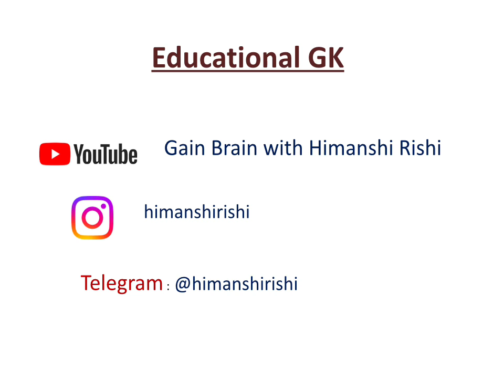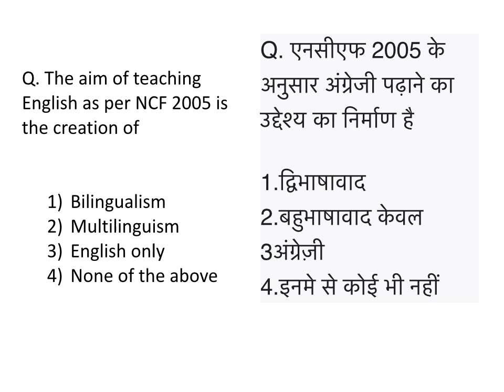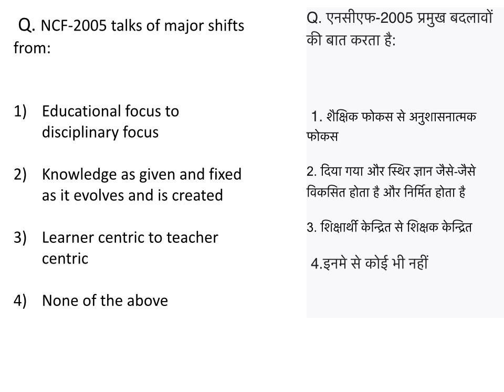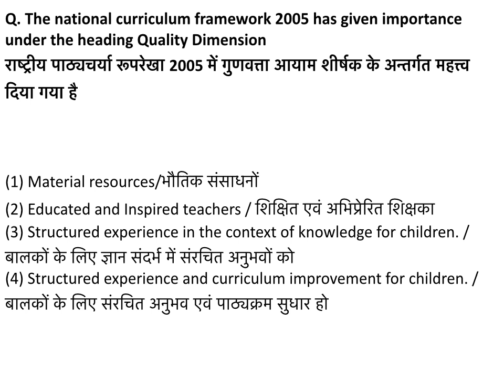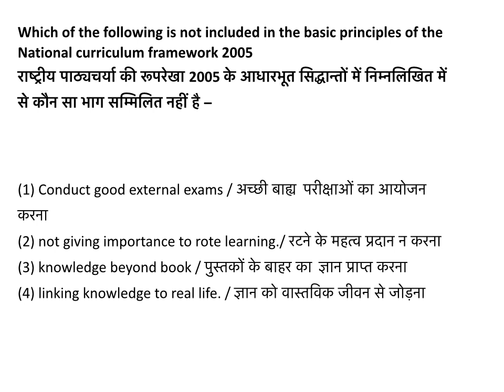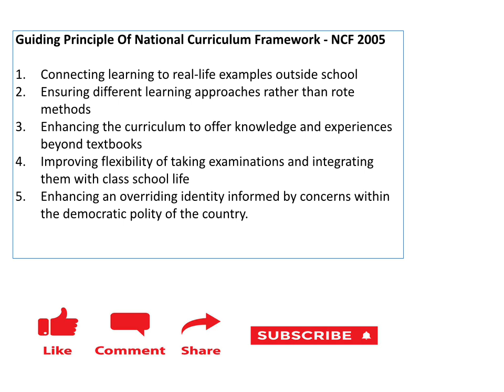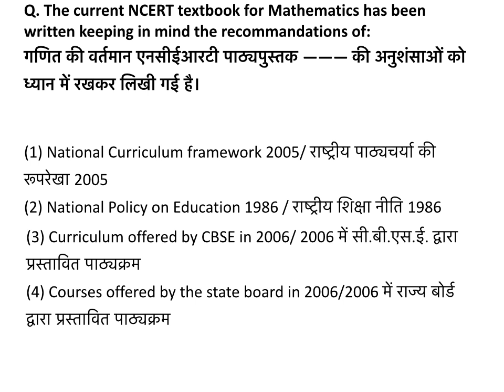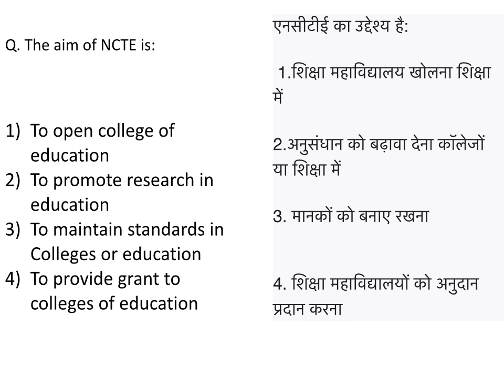Educational GK l Education GK l Current Affairs l Education gk in hindi l CA l Hindi l EMRS 2023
Education related days
Important days education related
education current affairs
EMRS general paper
EMRS classes
NEP 2020
Educational Gk
Educational General knowledge
Educational policies
Educational commissions
Educational policies and commissions
National EDUCATION POLICY 2020
Education related current affairs 2022
EMRS pgt general paper
Current affairs for EMRS
Nvs current affairs 2022
EMRS CURRENT AFFAIRS CLASS
EMRS PGT CURRENT AFFAIRS CLASSES
NVS PGT CURRENT AFFAIRS CLASSES
EMRS GK GS
EMRS CURRENT AFFAIRS
EMRS education current affairs
EMRS GK
Current affairs related to Education
Education current affairs 2023
Emrs education current affairs 2023
Current affairs
Emrs gk
Emrs wducational current affairs
EMRS General paper
Educational Policies
Important days

Gain Brain With Himanshi Rishi
Himanshi Rishi
ENGLISH TGT PGT, emrs pgt exam date, english tgt pgt, english literature tgt pgt
Emrs teacher2023
Emrs pgt english
Emrs pgt english books.
Emrs books pgt
Emrs salary
Emrs general paper
EMRS notification 2023, emrs notification 2023 pdf, emrs notification 2023 apply online, emrs vacancy 2023 notification EMRS ENGLISH Syllabus, emrs tgt english syllabus, emrs pgt english syllabus EMRS ENGLISH notification, emrs, english notification
Ctet 2023
Bpsc